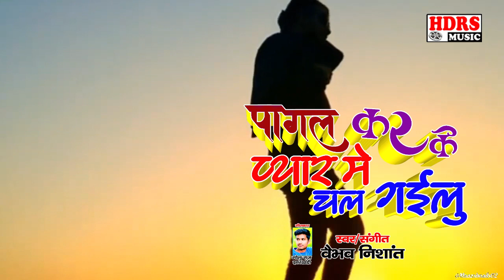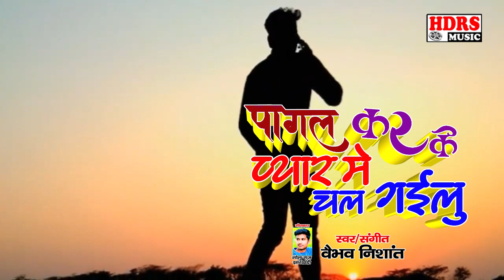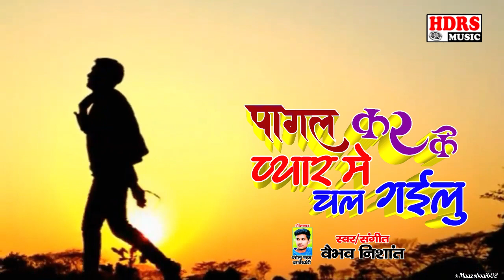Sad Song // सिर्फ बेवफा लड़कियों के लिए / Pagal Kar Ke Pyar Me Chal Gayilu / Vaibhav Nishant Sad Song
HDRS_MUSIC_BHOJPURI is

👉🏻 Album :- Pagal Kar Ke Pyar Me Chal Gayilu
👉🏻 Singer :- Vaibhav Nishant
👉🏻 Lyrics :- Golu Raj Jharkhandi
👉🏻 Recording :- Happy Digital Recording Studio
👉🏻 Marketing_Partner :- UNIQUE FILMS

05:30am     !!     12:30pm     !!     07:30pm

🎹 🎹  म्यूजिक डायरेक्टर  🎹 🎹
                 वैभव निशांत
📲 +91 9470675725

●● हमारे स्टूडियो का यूट्यूब चैनल ●●

●● हमारे स्टूडियो का फेसबुक चैनल ●●

●● हमारे स्टूडियो का ट्यूटर चैनल ●●

Bihar - 845449

Happy Digital Recording Studio
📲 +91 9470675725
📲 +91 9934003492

uniquefilmsbhojpuri
Bhojpuri Bahar
bhojpuri bahar
bhojpuribahar
HDRS MUSIC
hdrs music
HDRS
hdrs
HDRSMUSIC
hdrsmusic
Hdrs Music
HappyDigitalRecordingStudio
Happy Studio
HDRS LIVE
hdrs live
HDRSMUSICLIVE
hdrsmusiclive
Vaibhav Nishant
Music Director
Bhojpuri Track
Hindi Track
Short Movie
Comedy Video
Bhojpuri Video